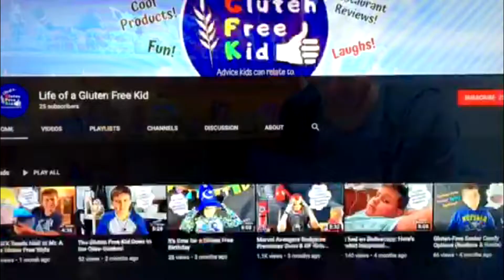Thanks for opening my GF package on air, Mr. A Game! How cool!?!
In this episode of Life of a Gluten-Free Kid (GFK), I thank Mr. A Game for opening my package on his recent mail-time segment on his channel.  About a month ago, I sent a package all the way to Australia with some gluten-free chips and some other goodies in it.  It was awesome to see Mr. A Game open it and to refer to my channel on his!  Thank you, Mr. A Game and please keep the great content coming.